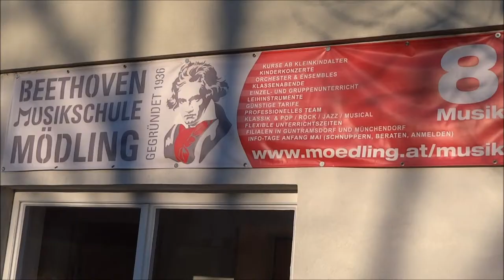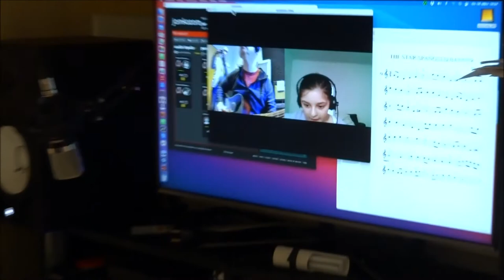Beethoven-Musikschule Mödling: Image-Video